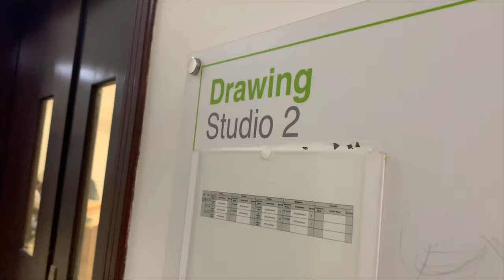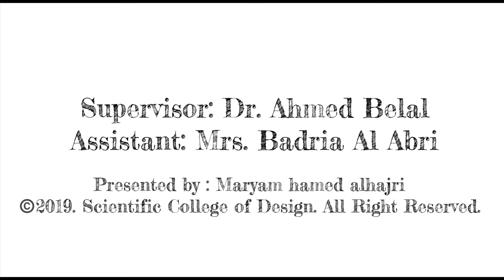Maryam Hamed Said AL Hajri